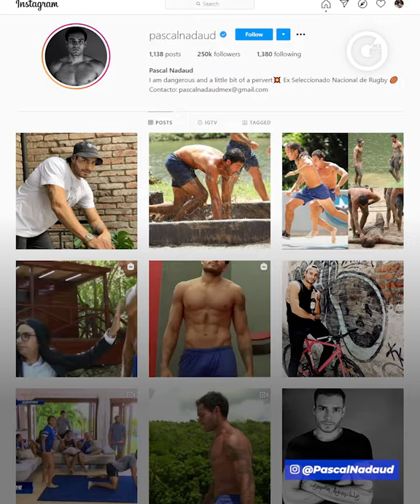GLUC | 'EXATLÓN MÉXICO', PASCAL NADAUD; 5 DATOS CURIOSOS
Conoce todo sobre Pascal Nadaud de 'Exatlón México; Titanes vs Héroes' 💪